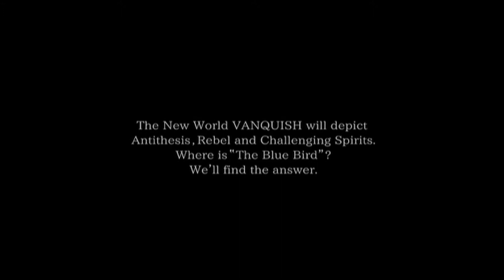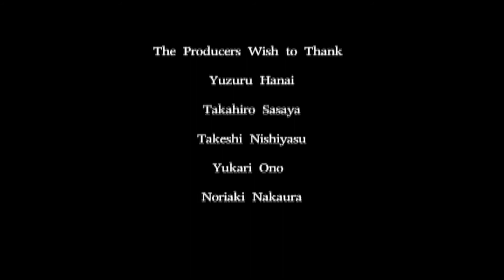PROLOGUE - NEW WORLD - VANQUISH 2011 SPRING/SUMMER COLLECTION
東京コレクションにて放映されたムービーの完全版です。